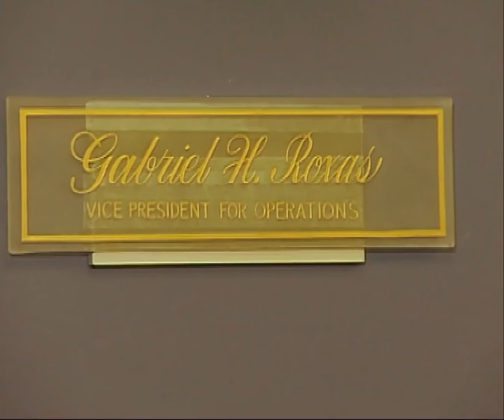[ENG SUBS] Full Episode 90 | Maging Sino Ka Man | Book 1